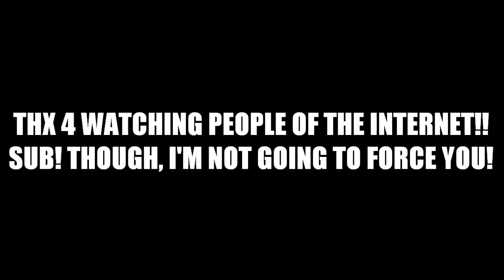RUBIK'S CUBE!?!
HELLO PEOPLE OF THE INTERNET! In this video, I solve the Rubik's Cube! Tell me what YOU want to see! This is just a quick video.

Main background music by Mark Dayton.

"Oh Fortuna" by Carl Orff is the song playing while I solve. I DO NOT OWN.
Cricket Sound - "Cricket Sound" video by Nientjah

NOTE:
THIS IS NOT FAKE. IF YOU WANT ME TO PROVE IT JUST TELL ME.